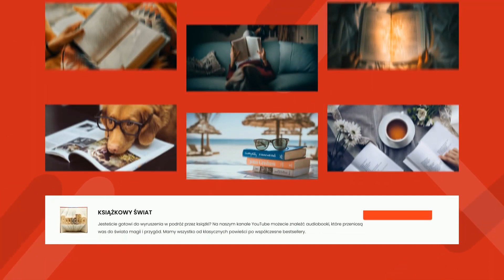Deotyma - Zwierciadlana zagadka - Część 1 | Audiobook Całość!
Zwierciadlana zagadka
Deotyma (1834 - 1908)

Jadwiga Łuszczewska była dziewiętnastowieczną poetką i powieściopisarką, której pseudonim nawiązuje do greckiej poetki antycznej. W powieści "Zwierciadlana zagadka" słuchacze poznają historię Cezarego, zubożałego mężczyzny, który utrzymuje że pracuje nad odtworzeniem pewnego niezwykle istotnego wynalazku, które może zrewolucjonizować świat. W tym celu wysyła on do narratorki list z prośbą o pomoc w sfinansowaniu prac. Zdecydowana większość powieści ma formę wywiadu, podczas którego narratorka i jej towarzyszka starają się poznać historię tajemniczego nędzarza i ocenić czy jego prace rzeczywiście zasługują na wsparcie. A może "zwierciadlana zagadka" to tylko mżonka? - Piotr Nater

Language: Polish